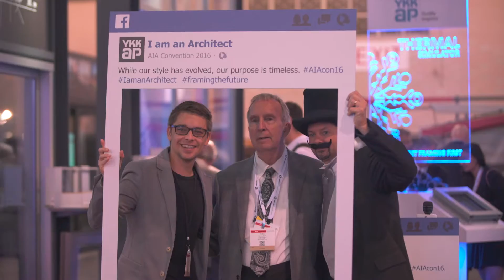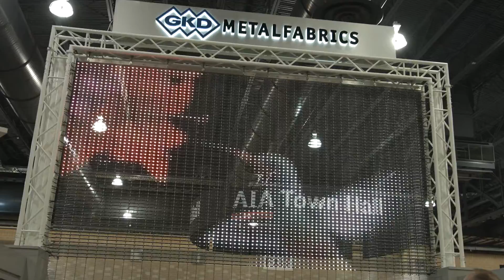AIA Architecture Expo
Testimonials from exhibitors at AIA Architecture Expo.